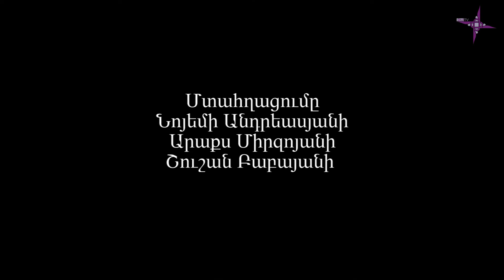Բարբառը մենք ենք. Հարգանքն ու պատիվը վաստակում են ոչ թե ուժով, այլ մեծահոգությամբ/Barbare menq enq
Արծվաձագը, գլուխը բնից դուրս հանելով, նկատեց ներքևի ժայռածործորներում թռչող բազմաթիվ թռչունների:
-Մայրի՛կ, ի՞նչ թռչուններ են սրանք, — հարցրեց նա:
-Մեր բարեկամներն են, — որդուն պատասխանեց մայր արծիվը: — Արծիվն ապրում է մենության մեջ. այսպես է նրան վիճակված: Բայց լինում է, որ նա էլ է զգում շրջապատի կարիքը, թե չէ՝ էլ ի՞նչ թռչունների թագավոր: Բոլորը, ում ներքևում տեսնում ես, մեր հավատարիմ բարեկամներն են:
Մոր բացատրությունից բավարարված՝ Արծվաձագը շարունակեց հետաքրքրությամբ դիտել թռչունների ճախրանքին՝ նրանց համարելով իր հավատարիմ բարեկամները:
Հանկարծ նա ծղրտաց.
— Վա՜յ, վա՜յ, նրանք փախցրին մեր ուտելիքը:
— Հանգստացի՛ր, արծվի՛կս: Նրանք մեզնից ոչինչ չեն գողացել: Ես ինքս նրանց հյուրասիրեցի: Լսի՛ր և ընդմիշտ հիշի՛ր, թե ինչ եմ ասում: Ինչքան էլ արծիվը քաղցած լինի, նա անպայման պետք է ավարից բաժին հանի դրկից թևավորներին: Նման բարձունքներում նրանք ի վիճակի չեն կեր հայթայթել, և նրանց պետք է օգնության ձեռք մեկնել:
Ով ցանկանում է հավատարիմ բարեկամներ ունենալ, պետք է լինի բարի ու համբերատար և ուշադիր՝ ուրիշների կարիքների հանդեպ: Հարգանքն ու պատիվը վաստակում են ոչ թե ուժով, այլ մեծահոգությամբ ու կարիքավորների հետ վերջին պատառը կիսելու պատրաստակամությամբ:

©ԹեմTV/TemTv